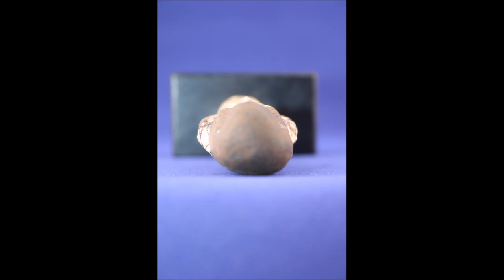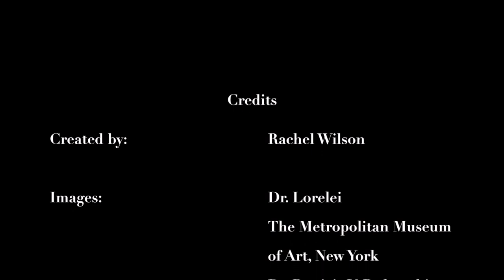University of Memphis - The Silent Shabti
When walking into an Egyptian gallery, it is sometimes the smallest figurine who demands your attention. Ancient Egyptian shabtis are the servants of the Underworld, placed in tombs and activated by a spell to come alive and work for the deceased. This Late New Kingdom shabti of a man named Hori is on exhibit in the Egyptian Gallery at the Art Museum of the University of Memphis.